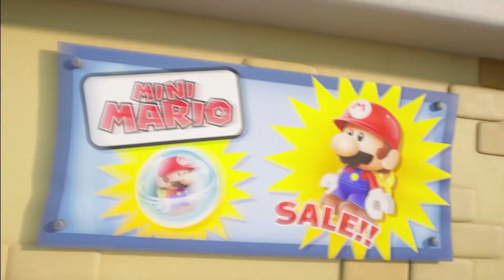Mario vs Donkey Kong Remake All Cutscenes and Many Conversations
These are all cutscenes in Mario vs Donkey Kong Remake.

I mostly don't take cutscenes that don't have a voice depending on the game genre.